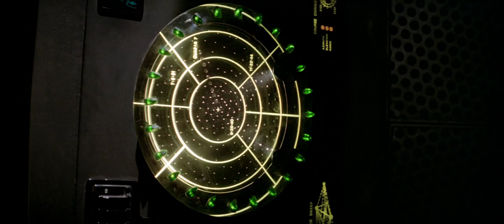Leaving Drydock | Star Trek: The Motion Picture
After 18 months of complete retrofit, the Enterprise launches with Admiral Kirk onboard to pursue an object of extremely destructive power that makes its way to Earth.